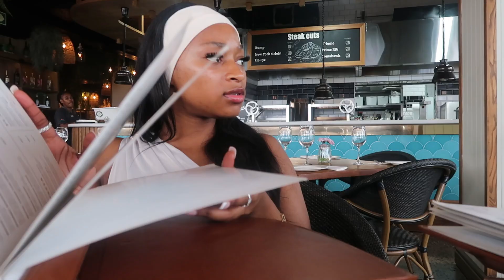WEEKLY VLOG: spent the day with playgirl, missed my flight, girls trip to durban & more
*i'm located in South Africa*

-stay safe-